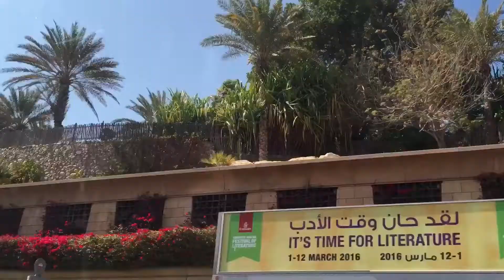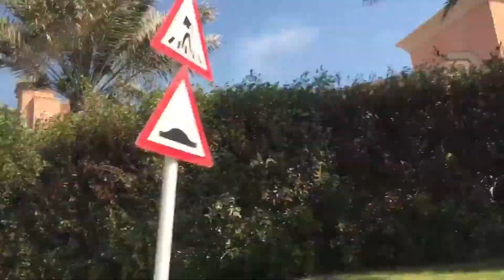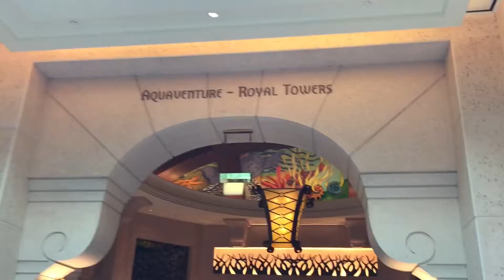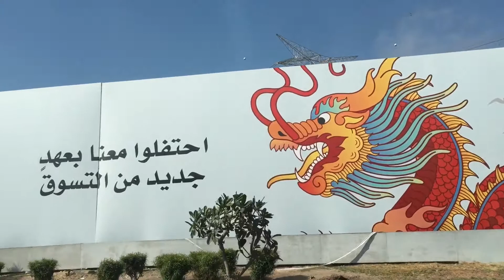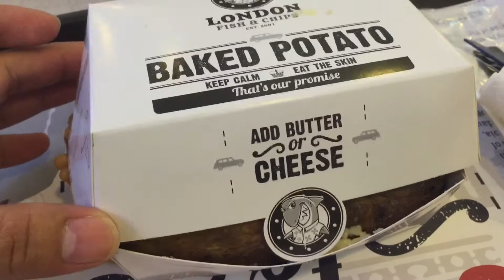Burj Al Arab, Atlantis The Palm Jumeirah & Ibn Battuta (19-FEB-2106) Judden ►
PLEASE DO WATCH MY TRAVEL VLOG

Hotel Review